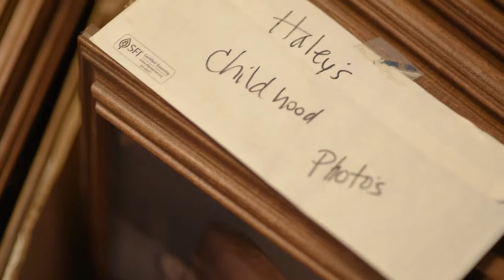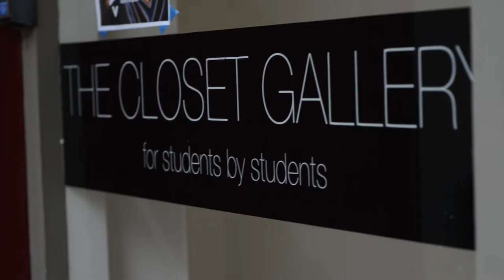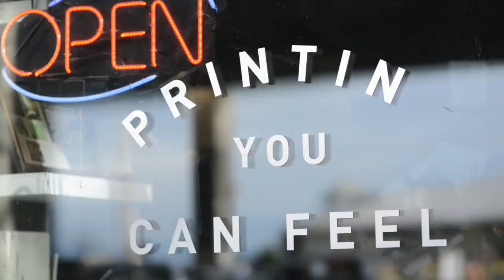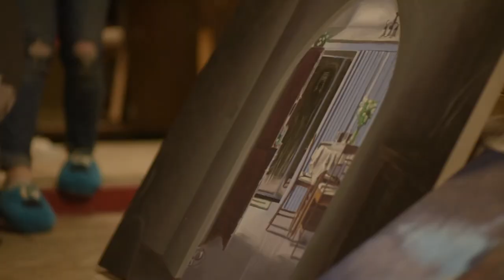Starving Artist Documentary